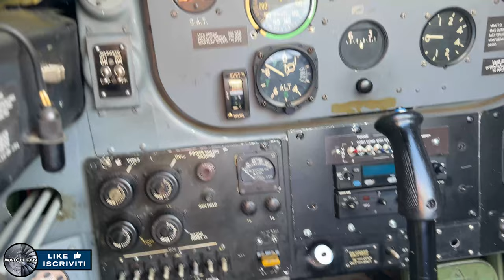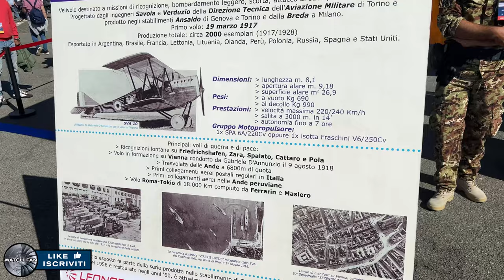Giornata dell'aria Ottobre 2022 - Linea volo Aeroclub Torino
Passeggiata nella linea volo per l'Open day Giornata dell'aria all'aeroporto Aeritalia Torino Corso Marche fra aerei e curiosità.